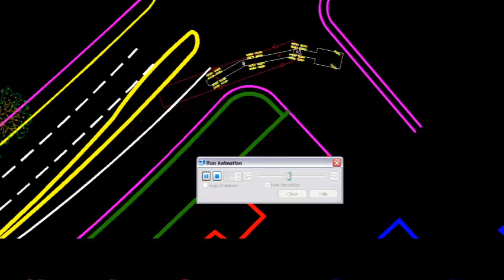Telescoping Trailers in AutoTURN